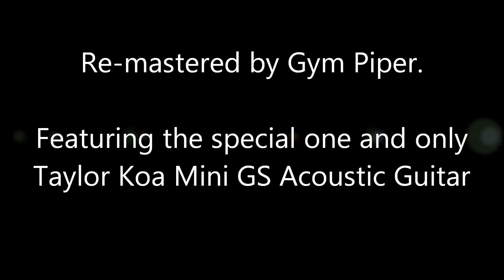Someday (Original Song) UK Songwriting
An acoustic version of my song "Someday" which I wrote in August 2004. This version is recorded with the one and only beloved Taylor Koa Mini GS acoustic guitar.